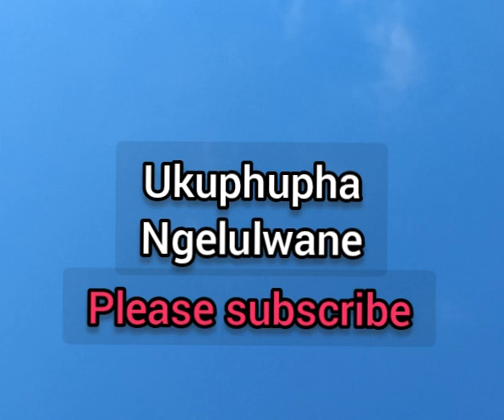Ukuphupha ilulwane | Thola usizo ngokushesha | Sichaza amaphupho